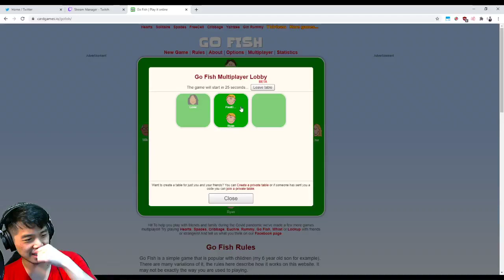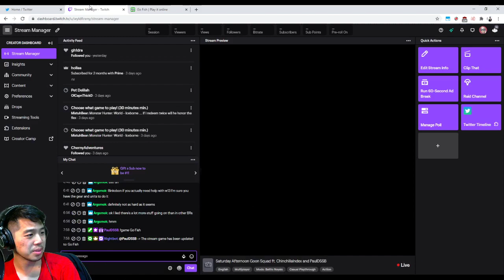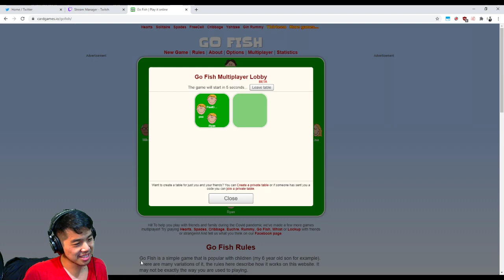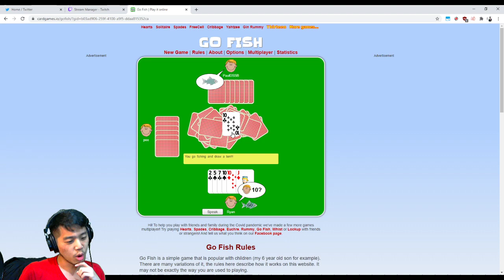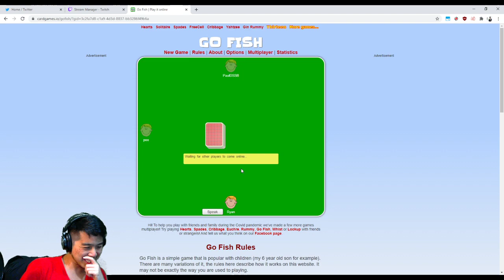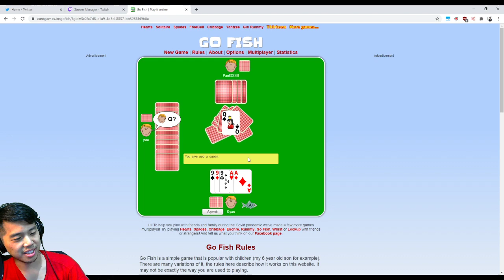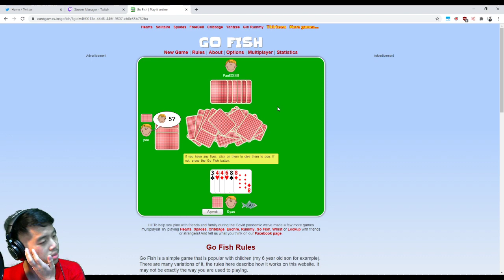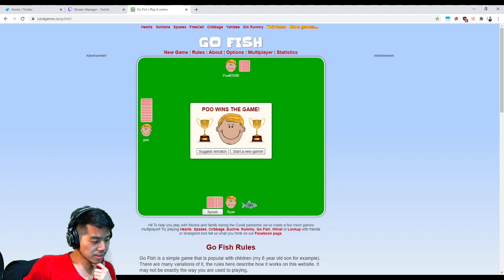Legendary Go Fish Games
Paul, Michael and Ryan duel to the death in an ACTUAL children's card game.